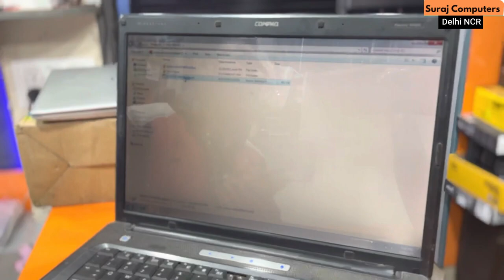HP Laptop Running Slow? Here's Why and How to Fix It. HP Authorized Service Center in Delhi NCR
HP Laptop Authorized Service Center in Delhi NCR: The best place to get your laptop repaired.

HP Laptop Running Slow? Here's What to Do If It Happens to You

If your HP laptop is running slow, there are several troubleshooting steps you can take to try and improve its performance.

1. Update Your Operating System: Make sure your computer is running the latest version of its operating system. This ensures that you have the latest security updates, bug fixes, and performance enhancements.

2. Check for Malware: Malware can cause your computer to slow down, so it's important to scan your computer regularly for viruses and other malicious programs. You can use a reputable anti-virus program to do this.

3. Free Up Disk Space: You can make more room on your hard drive by deleting files, programs, and other items you no longer need. This can help speed up your computer.

4. Disable Unnecessary Programs: If you have programs running in the background that you don't need, you can disable them from running automatically when you start up your computer.

5. Check for Hardware Issues: If your laptop is still slow after you've taken the above steps, it may be an issue with the hardware. Check the fans, vents, and other components to make sure they are working properly.

6. Reset Your Computer